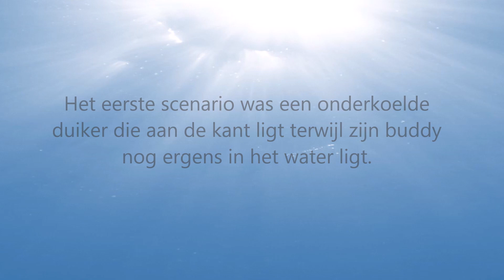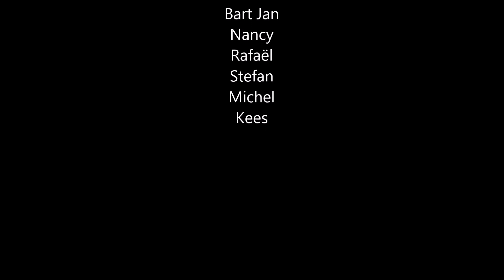20141214 Rescue scenarios en duiken in Vinkeveen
Scenario duiken voor Rescue duikers...